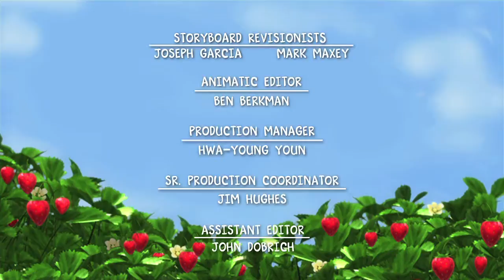Strawberry Shortcake - Partners in Crime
Blueberry entices Huckleberry to come for a visit by asking him to team up and write a mystery story for an online mystery magazine, but Blueberry wants the story to be just like a Patti Persimmon Mystery and won't accept any of Huck's original ideas. To prove his writing is worthy, Huck secretly works on a song with Cherry's help to surprise Blueberry with. Trouble ensues when Blueberry believes he has found a new writing partner he likes better than her.